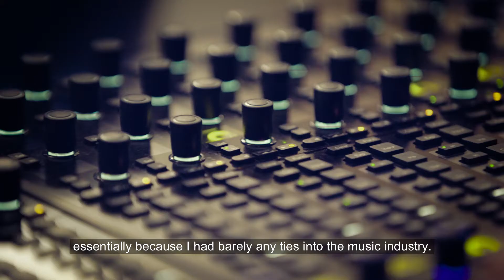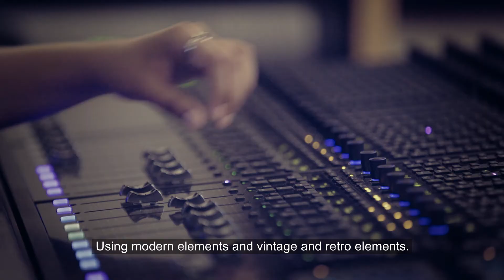SAE Dubai Bachelor of Audio - Saif Qassim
Undertake the Bachelor of Audio at SAE and build your skills for a career in the audio industry. Apply skills and knowledge in the areas of studio production, post-production and live sound using industry-standard software and large-scale audio desks from such industry giants as Neve, SSL, Audient and others.

During your time at SAE you will learn on a variety of industry-standard software including Pro Tools, Logic Pro X, Ableton Live and more.

You will undertake specialized units designed for students to participate in real-world projects under the guidance of expert SAE staff. With this unique teaching style, you will demonstrate your skills and technical knowledge in a collaborative and creative studio-based learning environment.